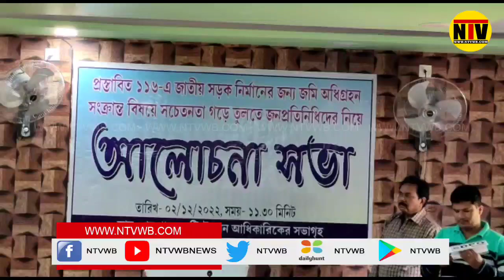১১৬-এ নং জাতীয় সড়ক নির্মাণের জন্য জমি অধিগ্রহণ সংক্রান্ত বিষয়ে আলোচনা সভা করা হল খড়গ্রামে